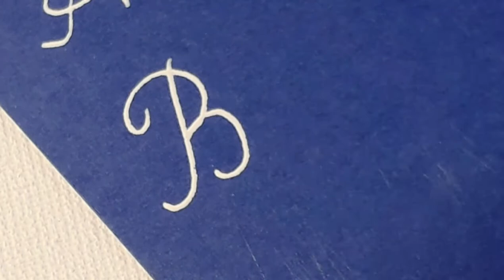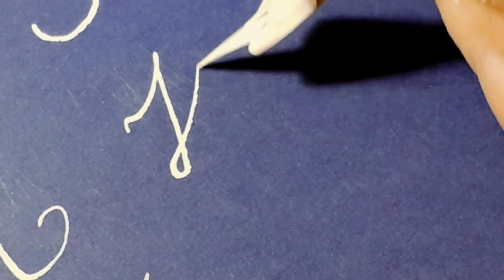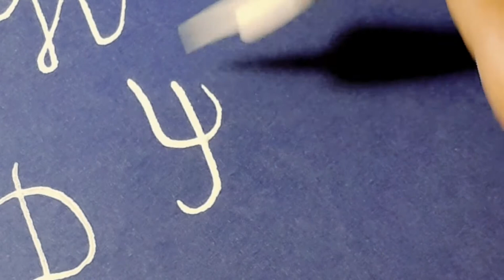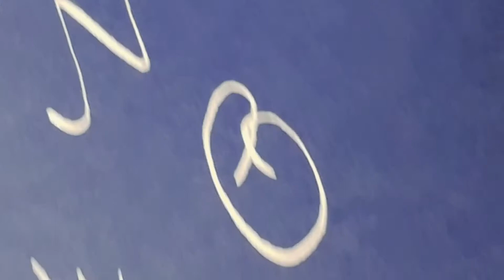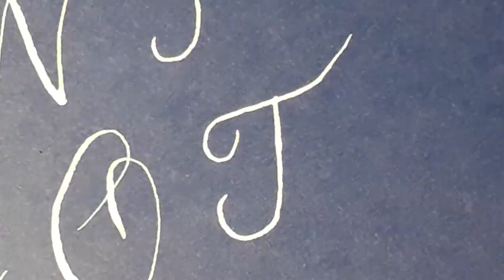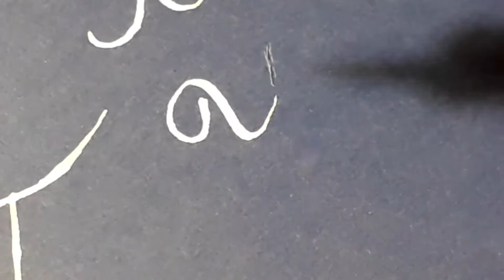How to write Calligraphy Alphabet with quill